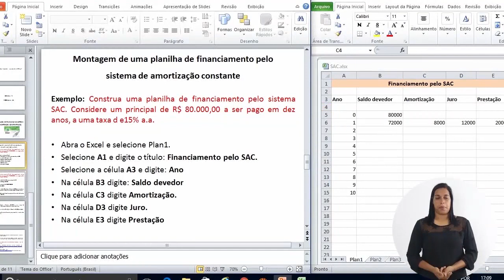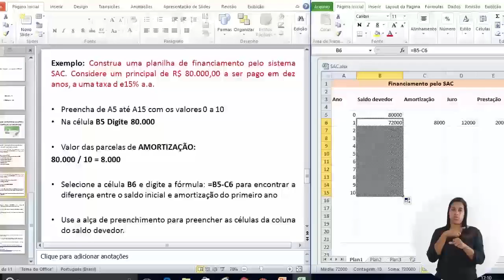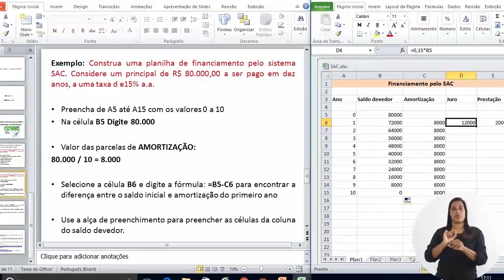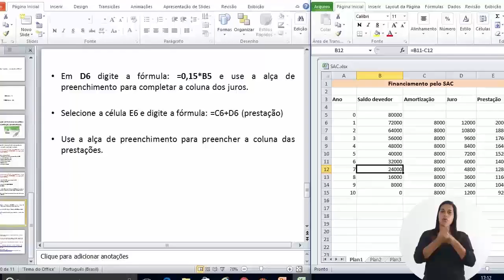CURSO TÉCNICO EM ADMINISTRAÇÃO | MATEMÁTICA FINANCEIRA | COMPETÊNCIA (4 Aula 2/2) AUDIODESCRIÇÃO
► Competência  4

Calcular juros, valor futuro, valor presente e prestação a partir do uso de planilhas eletrônicas.

► Resumo:

Nesta semana, você irá aprender a calcular juros, o valor futuro, o valor presente e prestações a partir da planilha eletrônica Excel, que assim como a calculadora HP12C, apresenta-se como um facilitador para cálculos feitos manualmente, incluindo aqueles envolvidos em operações repetitivas, bem como permite uma ampla visualização dos dados que estão em discussão em situações corriqueiras para o técnico em administração.

Vamos lá!

1.  Noções gerais para o trabalho com a planilha Excel

2.  Cálculo do Montante e do capital em Juros compostos

3.  Cálculo do Valor Futuro

4. Cálculo do Valor Presente

5. Cálculo de Prestações

6. Educação à Distância (EAD)